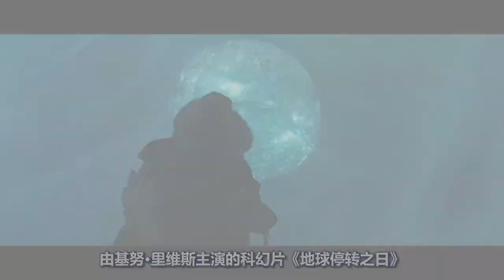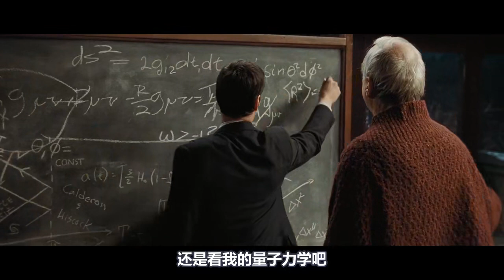外星人派出虫群袭击地球，分分钟吃掉一个体育场，更大灾难在后头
地球停转之日